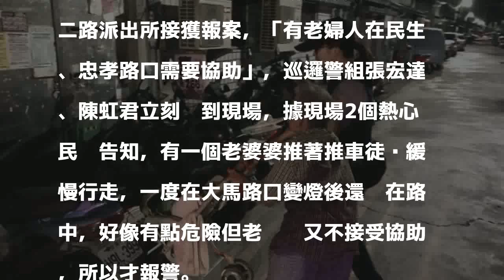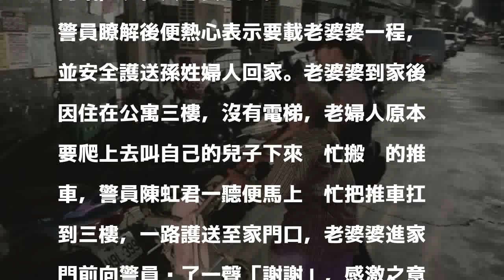80歲老婆婆看病迷途步行5公里 五福暖警善心載送回家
80歲老婆婆看病迷途步行5公里  五福暖警善心載送回家
〔記者黃建華／高雄報導〕人民保母熱心助民，也是台灣最美麗的風景之 一。

發表評論評論如下。